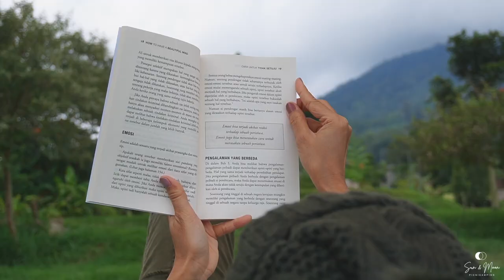Finally, we’re going camping again! |New Buyan Liang| Bedugul | picnic Bali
Just experiencing one evening outside of our normal routine made the rest of the work week more enjoyable.

We really need to go camping after a long time. We enjoyed our weekend trip and stayed at this beautiful campground. So happy we came back.

See you again in the next journey. Best regards, Sun & Moon Picnicamping.

Location : New Buyan Liang Bedugul - Bali